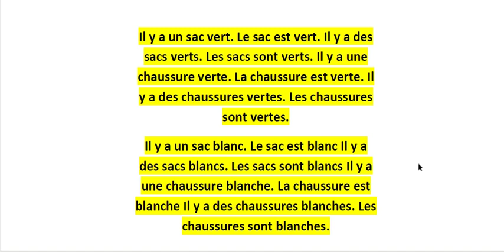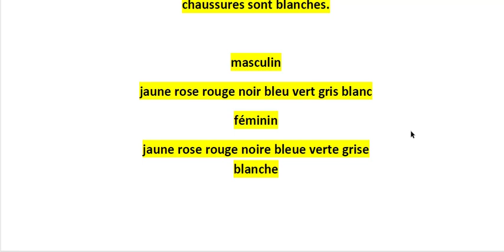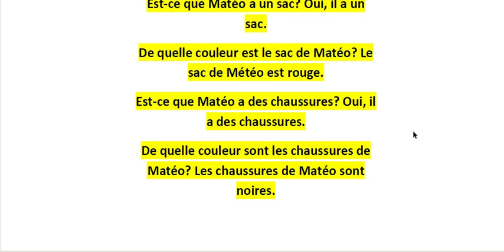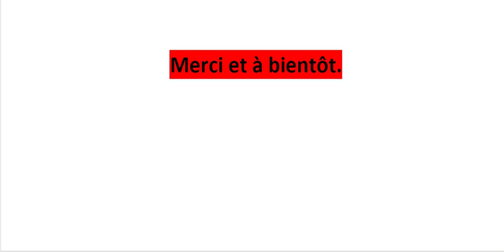Curso de Francês para Iniciantes - 6b